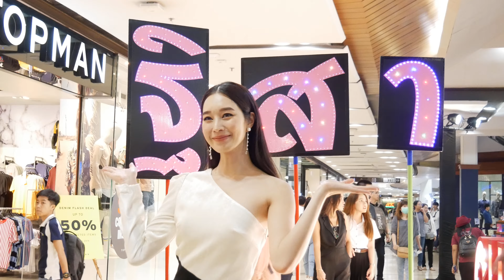[4K] Cute Thisa Varitthisa - ฐิสา หลังงาน เปิดกล่องละครใหม่